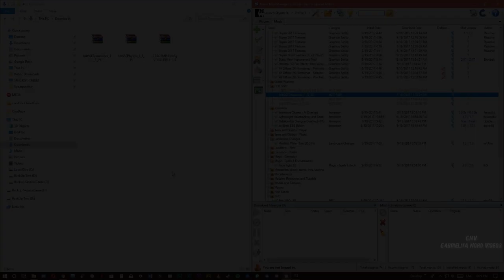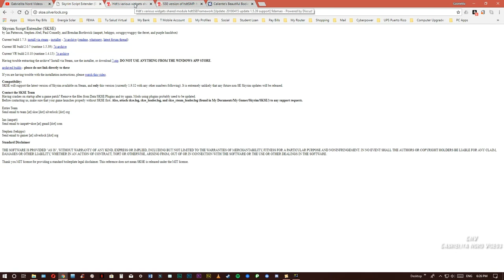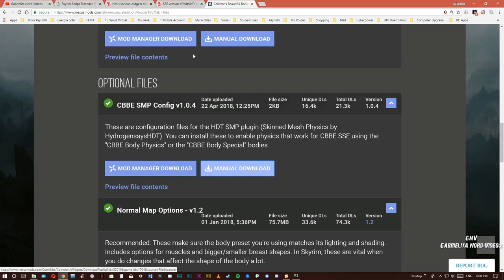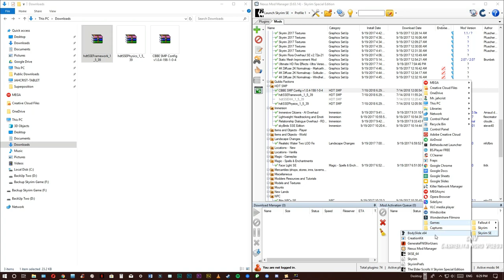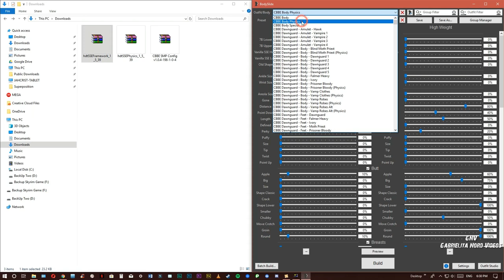Skyrim SE Instalación HDT SMP [Tutorial]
Mods

Compatibilidad: Skyrim, Skyrim SE, Fallout 4

Para hacer uso de estos dos remplazos de cuerpo, deben obviar la explicación del video

1) Si están usando el mod de BHUNP (UUNP Next Generation) SSE (Google it), pueden usar HDT-SMP (Skinned Mesh Physics)
Ver enlace:

2) Si están usando el mod de COCO BodyV6.8 3BBB SSE Ultimate pueden usar FSMP - Faster HDT-SMP
Ver enlace:

CBBE SMP Config v1.0.4
(Enlace removido por contenido de adulto)
Google it!

Para la instalación de CBBE SMP Config v1.0.4 neceistan los siguientes mods como requisito:

Caliente's Beautiful Bodies Enhancer -CBBE- (Para usar CBBE Body Physics o CBBE Body Especial)
Google it!

HDT SMP Armor
CBBE SE - PeroPeroArmorPack
Google it!

Síganos en Discord

Síganos